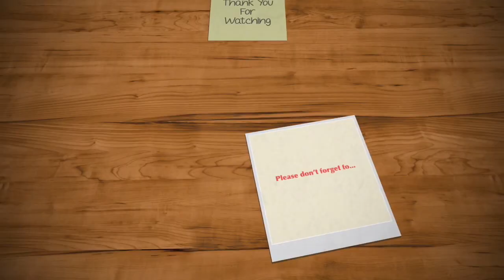MISS UNIVERSE THAILAND 2019 PAWEENSUDA DROUIN MESSAGE TO HER FILIPINO FANS